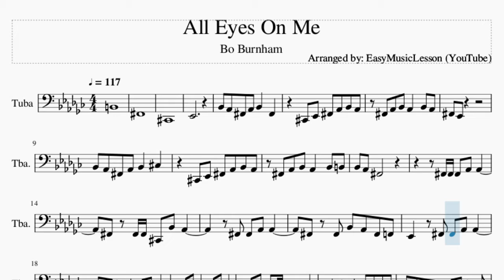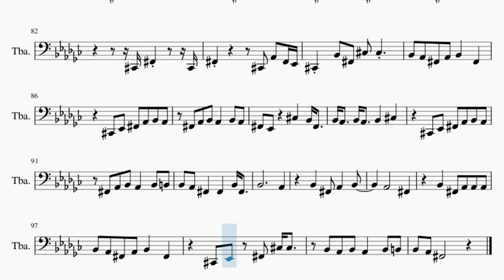Tuba Sheet Music: How to play All Eyes On Me by Bo Burnham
Here is a sheet music/tab video on the song All Eyes On Me by Bo Burnham on the tuba. A tuba sheet music arrangement which is transposed to notes that are easily played by tuba, for the song All Eyes On Me by Bo Burnham.

EasyMusicLesson2 teaches you to play the your favorite instrument, through well-arranged sheet music so that you too can learn how to play All Eyes On Me by Bo Burnham on the tuba as fast as you can. A tuba sheet music with backing tracks to help your play the song better.

Chords of Tuba arrangement:
B Maj   Gb Maj   Db Maj   Eb Min   B Maj   Gb Maj   Db Maj
Eb Min   B Maj   Gb Maj   Db Maj   Eb Min   B Maj   Gb Maj
Db Maj   Eb Min   B Maj   Gb Maj   Db Maj   Eb Min   B Maj
Gb Maj   Db Maj   Eb Min   B Maj   Gb Maj   Db Maj   Eb Min
Eb Min   B Maj   Gb Maj   Db Maj   Eb Min   B Maj

Melody notes of Tuba:
B2
Gb2
Db2
Eb2
Bb2 Ab2 Gb2 Ab2 Bb2   Gb2
Db2 Eb2 Gb2 Ab2 Bb2 Ab2
Gb2 Ab2 Bb2 Ab2   Bb2 Ab2
Gb2 Eb2
Bb2 Ab2 Gb2 Ab2 Bb2   Db3
Gb2 Ab2 Bb2 Ab2   Bb2 B2
Bb2 Ab2 Gb2
Gb2 Gb2 Gb2 Ab2 Ab2
Gb2 Gb2 Gb2 Db2 Bb2 Ab2
Gb2 Gb2 Ab2 Ab2
Gb2 Gb2 Bb2 Ab2 Gb2 F2
Eb2   Gb2 Gb2 Ab2 Ab2
Db2 Bb2 Ab2   Db2 Bb2 Ab2
Db2 Bb2 Ab2   Ab2 Db2 Db2 Ab2
Gb2   Gb2 Gb2 Ab2 Bb2 Ab2
Ab2 Gb2 Eb2 Gb2 Ab2 Ab2
Gb2 Eb2 Gb2 Ab2 Ab2
Gb2 Eb2 Gb2 Ab2 Gb2
Gb2 Gb2 Gb2 Gb2 Ab2
Gb2         Bb2
Ab2 Gb2 Ab2 Bb2   Gb2
Db2 Eb2 Gb2 Ab2 Bb2 Ab2 Gb2 Ab2
Bb2 Ab2   Bb2 Ab2 Gb2 Eb2
Bb2   Bb2 Gb2 Bb2 Ab2 Bb2 Ab2
Bb2 Db3 Db3     Db2 Eb2 Gb2
Ab2 Bb2 Ab2 Gb2 Ab2 Bb2 Ab2
Bb2 B2 Bb2 Ab2 Gb2   Gb2
Bb2         Ab2
Bb2   Gb2 Ab2   Bb2   Ab2
Gb2     Bb2   Gb2 Ab2
Bb2 Ab2   Bb2 B2 Bb2 Ab2 Gb2
Gb2 Gb2 Ab2 Ab2   Gb2 Gb2 Bb2
Ab2 Gb2 F2 Eb2   Gb2 Gb2 Ab2 Ab2
Gb2 Gb2 Gb2 Ab2 Ab2   Db2 Bb2 Ab2
Db2 Bb2 Ab2   Db2 Bb2 Ab2 Ab2 Db2
Db2 Ab2   Gb2 Bb2 Db3 Bb2 Db3 B2   Bb2
Gb2 Db2 Eb2 Gb2 Bb2 Ab2   Bb2
Bb2 Ab2 Gb2 Gb2 Bb2   Ab2 Gb2 Ab2 Bb2
Gb2   Bb2 Gb2 Bb2 Ab2 Bb2 Ab2 Bb2 Db3
Db3     Gb2 Gb2 Gb2 Gb2 Bb2 Ab2
Gb2 Ab2 Bb2 Ab2
Bb2 B2 Bb2 Ab2 Gb2
Gb2         Bb2
Ab2
Bb2     Gb2 Ab2
Bb2       Ab2
Gb2
Bb2     Gb2 Ab2 Ab2 Ab2 Bb2
Db2 Gb2
Db2 Gb2
Db2 Ab2 Gb2 Eb2 Db2
Bb2 Gb2 Db3 Db3
Bb2 Ab2 Gb2 Ab2 Bb2
Gb2         Db2
Eb2 Gb2 Ab2 Bb2 Ab2
Gb2 Ab2 Bb2 Ab2     Bb2
Ab2 Gb2 Eb2     Db3
Bb2 Gb2   Bb2 Ab2   Bb2 Ab2
Bb2     Db3
Bb2 B2